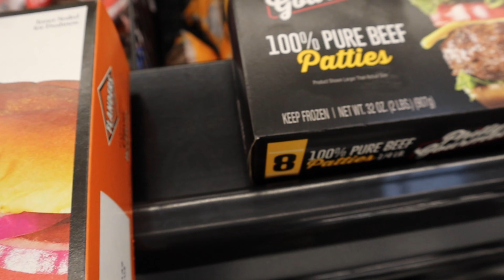The Doctor Told Teezy That… | Procrastinated Grocery Shopping | DIY Hairstyles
AMAZON LIGHTS

All of that is FREE to do so Thank you 😃